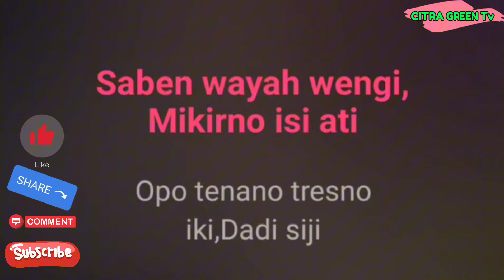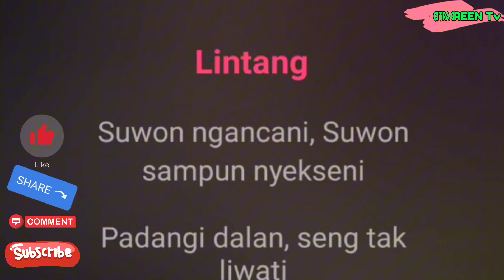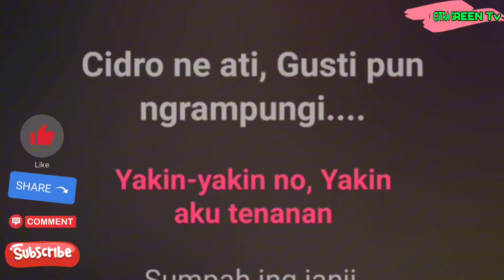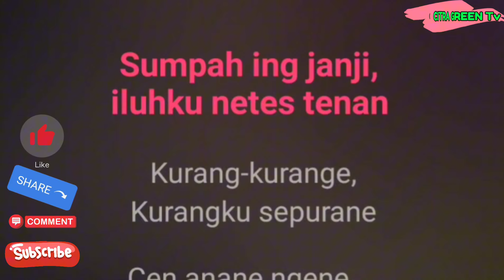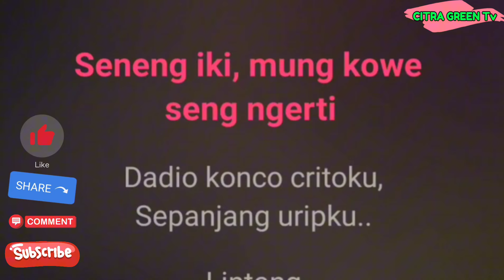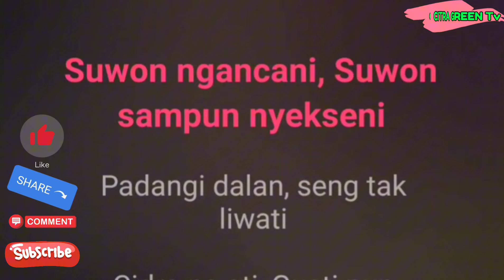CUNDAMANI Karaoke Dangdut Koplo Nada Rendah Terbaru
Karaoke dangdut koplo CUNDAMANI nada rendah